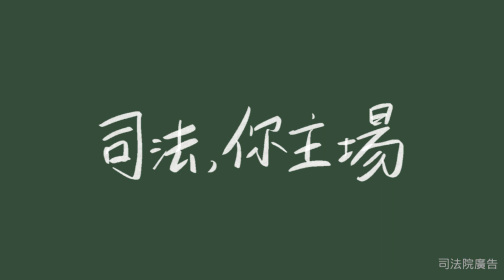《司法，你主場》家庭 Ｘ 司法：法blue家門，破鏡重圓還是覆水難收？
【家務事難道需要法律干涉嗎？】

家是避風港，溫暖又親近
法院是審判場，中立且理性
兩者客觀上看來有所衝突的性質，因為有「人」的關係，而有了交集
法不入家門，究竟是傳統社會過分擁護的迷思，還是家庭價值需要保存的觀念呢？
過去家醜不外揚是美德
但多少令人難過的故事，也就因此隱藏在家門後的深淵中
婚姻離異、伴侶感情破碎、家庭失和，甚至是言語、肢體暴力
這些直觀上都需要法律來介入，才能避免嚴重結果發生的問題
其實充滿了愛恨嗔癡等各種情感，並非法官能完全決斷
這次的司法你主場來到國定古蹟臺南地方法院
由心理學作家海苔熊和律師柯萱如一同與法官對話
從不同的專業角度來討論家庭和司法間的各種議題